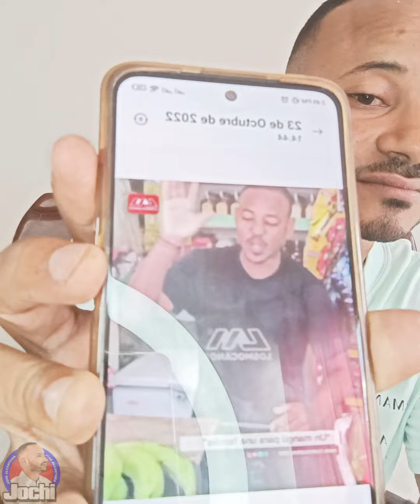Colmadero desmiente publicación del Listin Diario sobre el mangu con salami que se van 600 pesos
Colmadero desmiente publicación del Listín Diario que se van 600 pesos para hacer un Mangú con Plátano, le demuestra que sobra dinero y le agrega más ingredientes😲💵